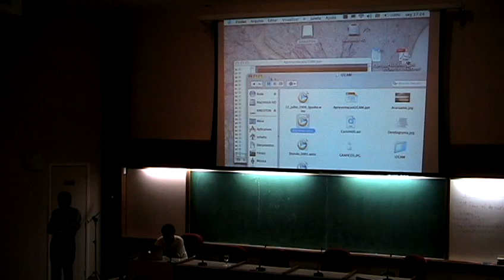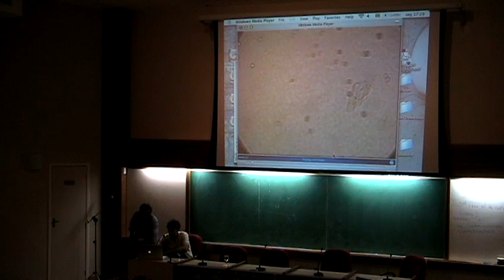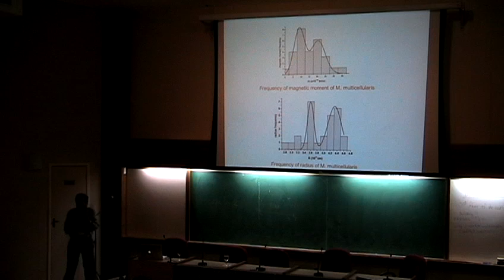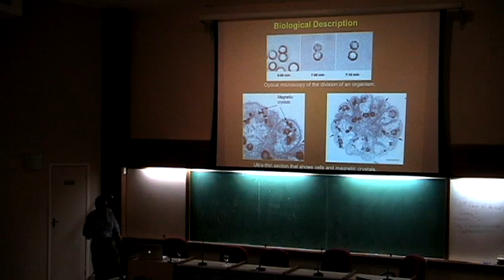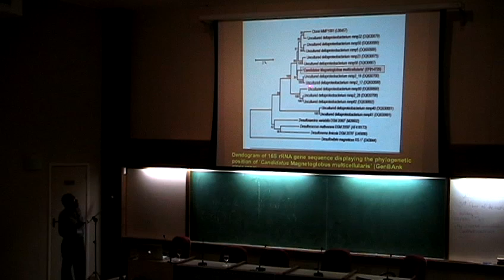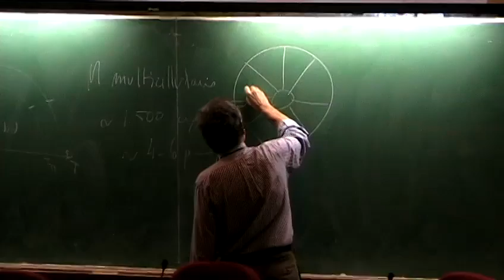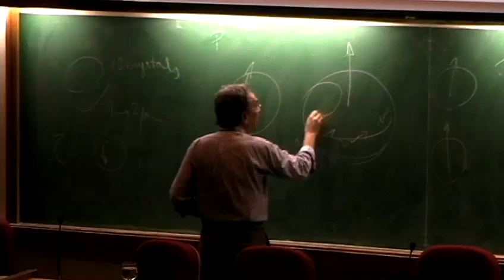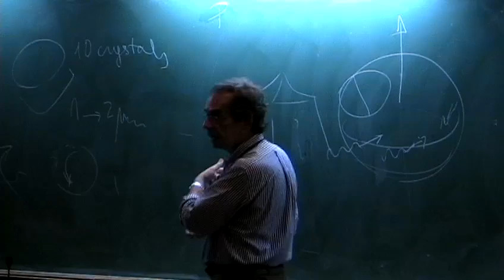Magnetoglobus Multicellularis: Magnetic Organism II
Part (2/2) : Magentoglobus Multicellularis : Magnetic Organism

Presented at the I2CAM/FAPERJ Spring School, 2008 in Rio de Janeiro, Brazil Henrique Lines de Barros (0:00)